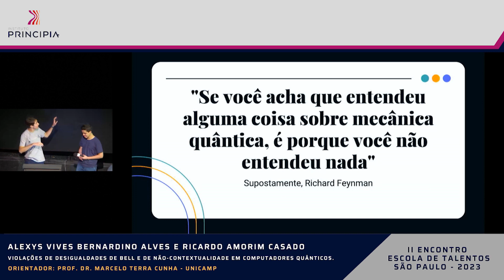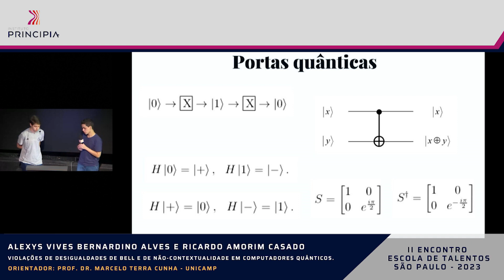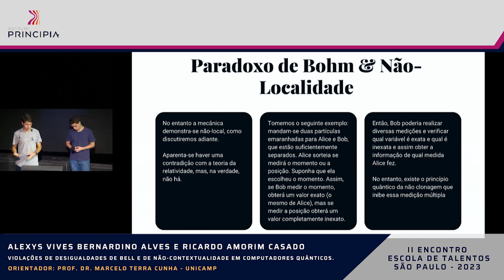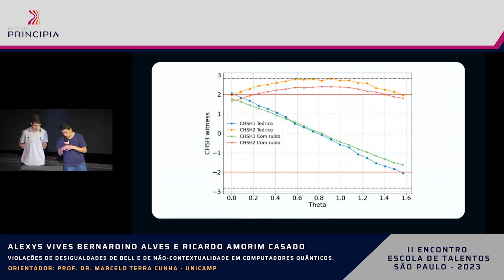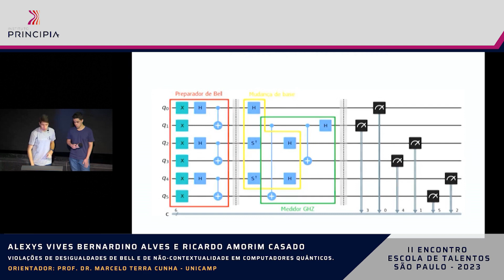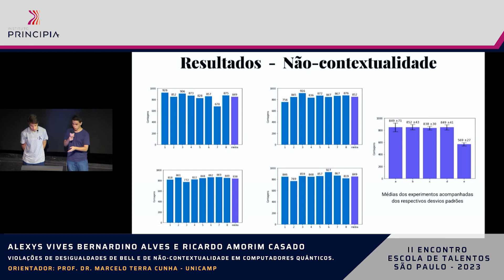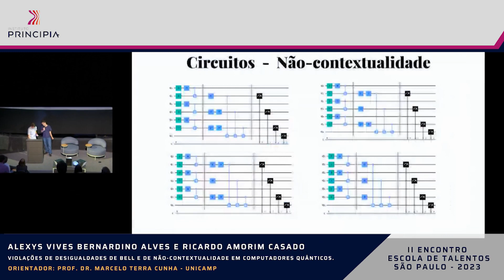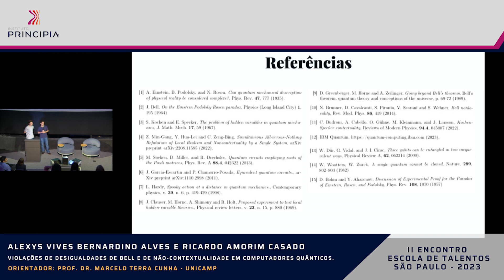Alexys Vives e Ricardo Amorim - Violações de Desigualdades de Bell...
Violações de Desigualdades de Bell e de não-contextualidade em computadores quânticos

Orientador: Prof. Dr. Marcelo Terra Cunha - Unicamp